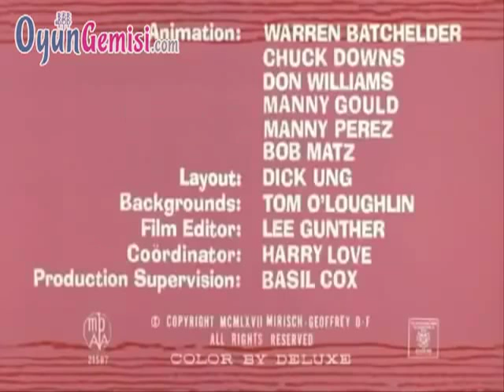Pembe Panter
Hiç eskimeyen çizgi dizi tüm eğlencesiyle sizlerle!